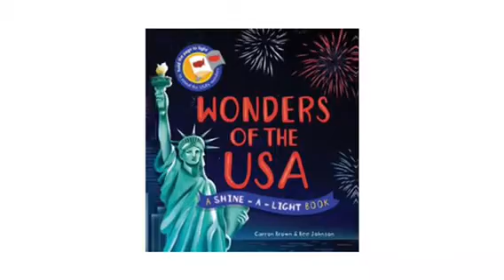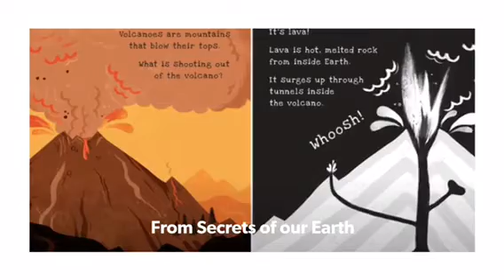Shine-A-Light Flashlight Books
So much learning and so much fun goes into every experience with this amazing series from Kane Miller! I guarantee one will NOt be enough in your home!